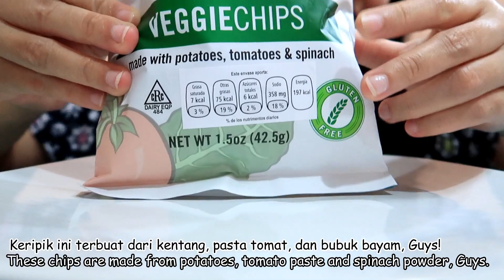ASMR Veggie Chips|° Eating Sounds|° No Talking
ASMR (Autonomous Sensory Meridian Response) terdiri atas bunyi-bunyian yang dianggap menenangkan. Biasanya merupakan hasil dari bunyi gerakan berulang-ulang seperti memukul benda tertentu secara konstan, bunyi gesekan pena di atas kertas pada saat orang menulis, bisikan lembut yang melodius, suara gemercik air, dan bunyi orang yang sedang makan. ASMR dapat membuat orang yang melihat atau mendengarnya menjadi rileks. Visual dan suara ASMR dapat mengatasi orang yang sulit tidur (insomnia) dan stres. Suara-suara lembut dapat membuat orang merasa tenang.